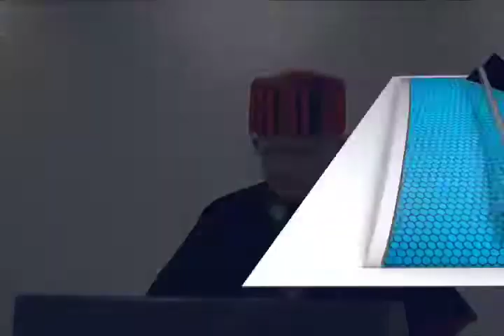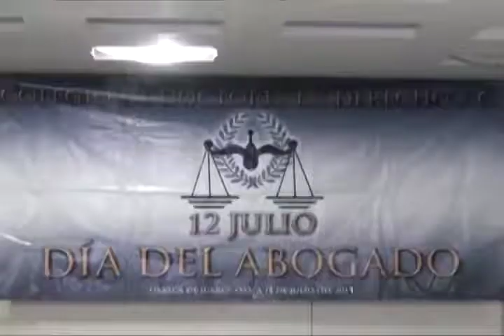Reconocen la participación de las mujeres en la abogacía